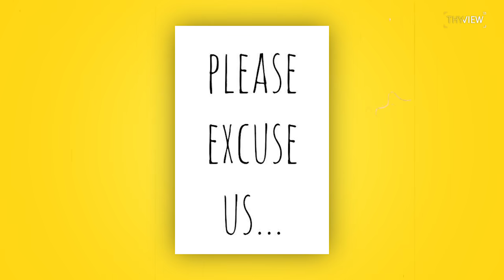Kannada Rajyotsava Special Video | Karnataka Rajyotsava | ThanQ Kannadigas For Ur Support | Thyview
Ellarigu Kannada Rajyosthava dha haardhika subhasheyagalu

Namma bashe prasangadhalli enadru thappu idhre nammanu dayavittu kshamisi

Bahala dhina dhindha nammge prosthahi suthiru ellarigu namma dhanyavadhagalu

Istu dhina dindha neevu thori suva preethi mathu appugegey naavu samarpi su thiruva ondhu kiru Kaanuke

Namma mathru baashe aadhamaley, nammage thumba istavaagiruva nadu en indharey. ..adhu Karunadu..

Nannage karnataka yandhare thumba aasakthi.. Yekindhare..

- avaru nodikolluva reethi yandhare thumba ista
- naavu kannada chooru matha naadalu prayath nisi dharu avaruge bahala kushi padduthare
- avaru sahaaya maaduva vidhana...
- mathu avaru thorisu anya bhashayagalu bagge gourava..
- idhi yellavu alla..
Avaru bere avarrannu nammavaru yendhukon da re avaru abhipraya mathu gouravarpane koneya usiru varagu badhalaggoodhilla...